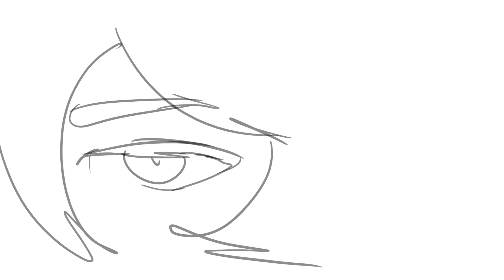Hell to Your Doorstep Map Part 1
(It still has spots open)

I have Part 23 to do as well but my photoshop was being an ass.